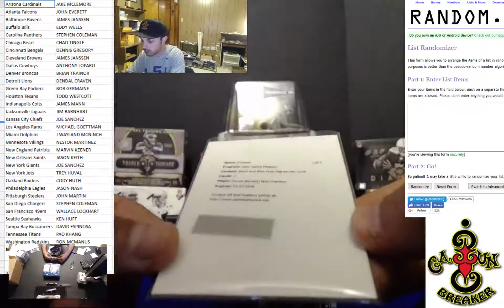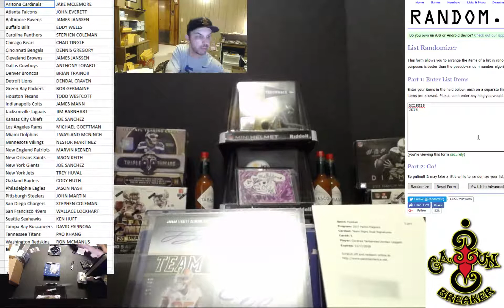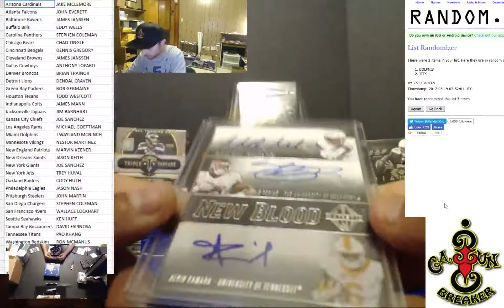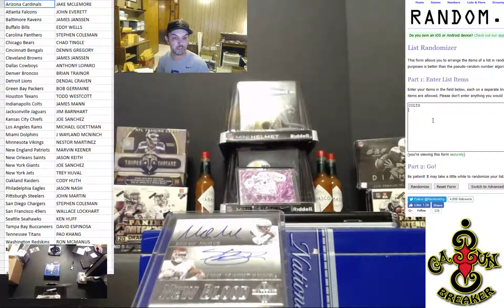CAJUNBREAKER 2017 MAJESTIC FULL CASE #1 5/18/2017